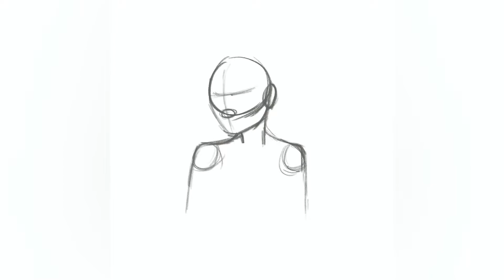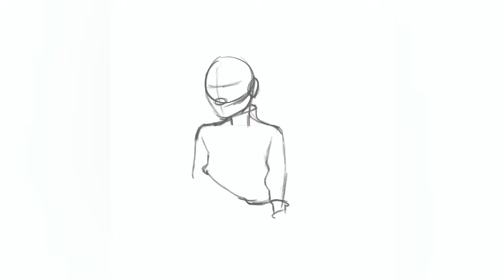TIMELAPSE ✨ Coffee Break | An autumn-inspired illustration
(´｡• ᵕ •｡`) ♡ Hello! Most of us coffee lovers take coffee breaks, right?
The autumn season is just my fave even if I don't get to experience it here on PH *sadge* BUT it doesn't mean it stops me from liking it anyway! There's just something about the reds, yellows, and oranges that I really love. For sure it's cold and rainy but the colors just feel warm and since I'm a lover of warm and cozy spaces/atmosphere it just seems the perfect match, right? 💖

Shop (not my illustrations) 🛍️
Art Printables

Tools ⚙️
iPad Pro 1st Gen with Apple Pencil 1
Procreate

Editing software ✂️
InShot Pro
Procreate
Adobe Photoshop

Track Info 🎧
Song: LuKremBo - Mug